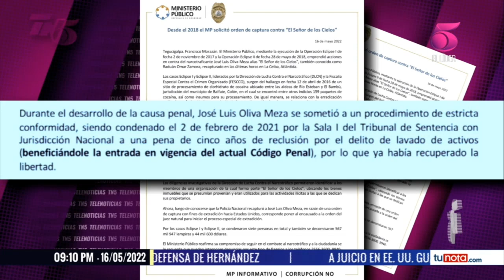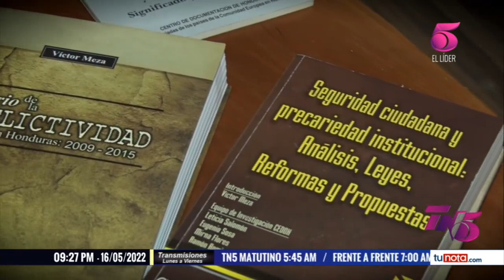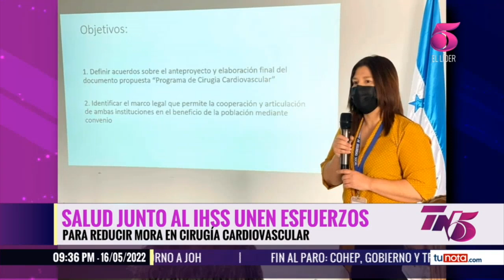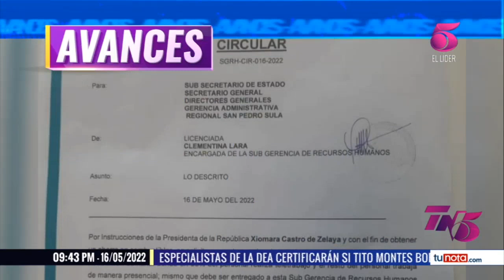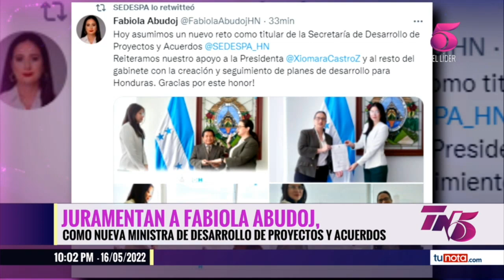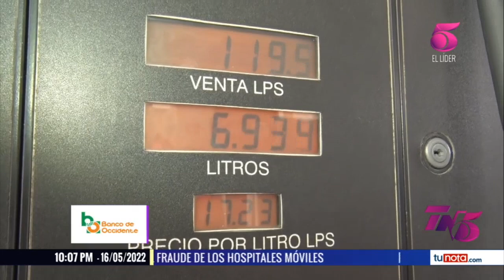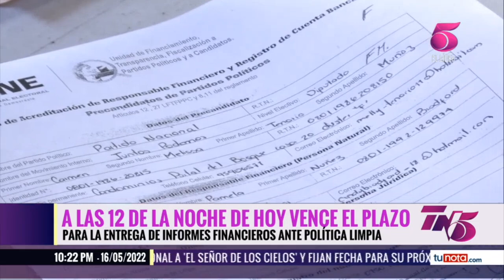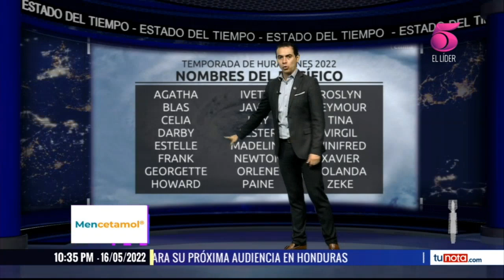TN5 Estelar 16 de Mayo